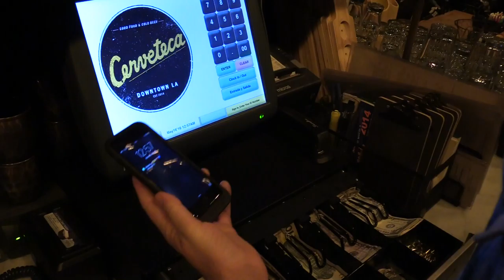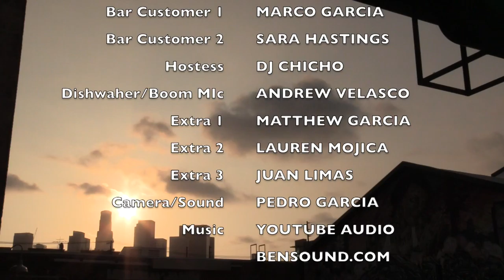"Best Friends" by Pedro Garcia TV135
two best friends that betray each other but realize the importance of their friendship. comedy/drama.